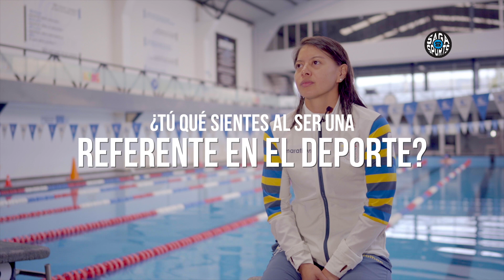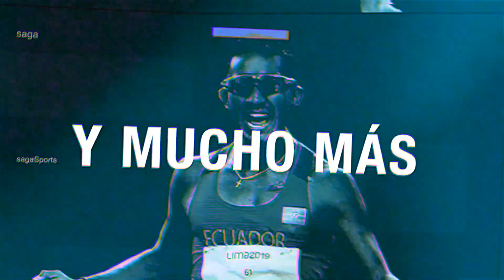¿Conocen a la 1ra ecuatoriana en unos JJOO en pentatlón moderno? Entrevista Marcela Cuaspud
La dura del pentatlón moderno, Marcela Cuaspud, toca puntos muy importantes, entre ellos, los obstáculos generados por lo que la gente puede decir sobre el cuerpo de uno y cómo superarlos. Ella es la 1ra ecuatoriana en clasificar a unos JJOO en pentatlón moderno. Esta es su historia y puedes ver el micro documental sobre ella en este enlace

Navega más rápido en el video y elige la pregunta:

0:00 - Intro
0:34 - ¿Qué es el pentatlón moderno?
0:53 - ¿Cómo empezó tu vida en el deporte?
1:58 - ¿Cómo fue tu participación en los JJOO Tokio?
3:40 - ¿Cómo fue el apoyo económico y los obstáculos que encontraste?
7:08 - ¿Qué necesitan del país, su gente, la empresa privada y pública?
10:18 - ¿Qué le brinda el deporte a una sociedad como Ecuador?
11:36 - ¿En qué te ha ayudado esta disciplina y perseverancia?
13:27 - ¿Por qué hay ese sentimiento de representar al país a pesar de los obstáculos?
15:17 - Cuéntanos tu anécdota de la clasificación a los JJOO
21:43 - Mujeres en el deporte. ¿Cómo lo ves y sientes?
26:16 - ¿Tú qué sientes al ser una referente en el deporte?
28:06 - ¿Cuáles son otros sueños que tienes?
29:57 - ¿Tienes algún ritual antes de competir?
31:40 - ¿Cuál de los 5 es tu deporte favorito?

MÁS ENTREVISTAS

APÓYANOS PARA SEGUIR HACIENDO ESTE CONTENIDO

Compra nuestros diseños de ropa y mercancía en La Merca, la tiendita de saga
Auspicia la siguiente temporada de SuperCampeones. Y más auspicios | Contáctanos al 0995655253

Únete a nuestros grupos para recibir las noticias directamente | WhatsApp y Telegram

PRESENTADO POR

Link descuento del 20% en suscripción en Soundstripe (licencias de música, videos y sonidos)

JW23P2JFYSIXGA4F